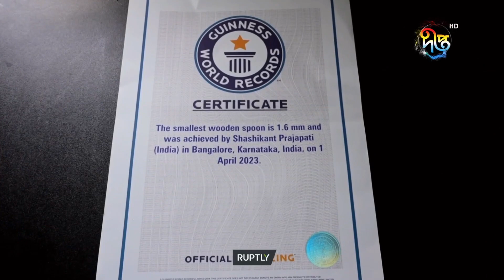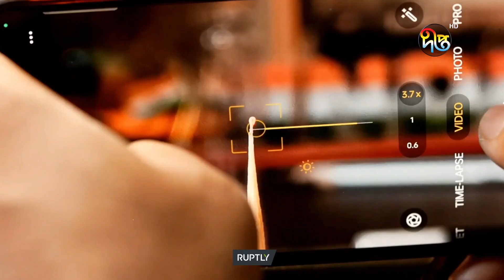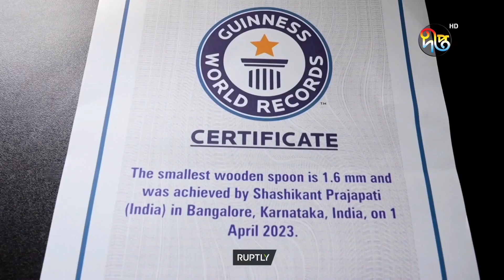যে কারণে গিনেস বুকে নাম উঠল শশিকান্ত প্রজাপতির | Guinness Book Of World Records | Deepto News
যে কারণে গিনেস বুকে নাম উঠল শশিকান্ত প্রজাপতির

Address:
Deepto TV
7/A/GA Tejgaon Industrial Area,